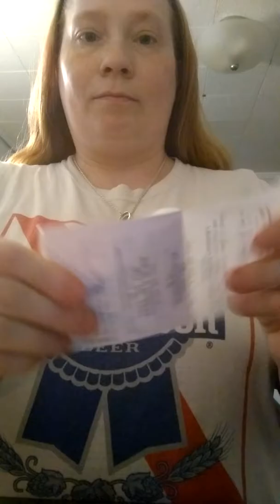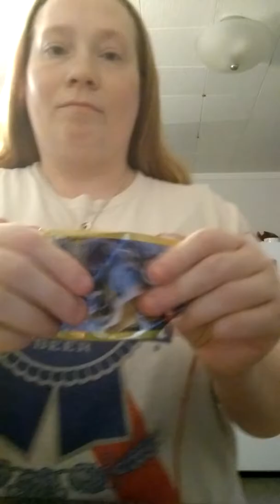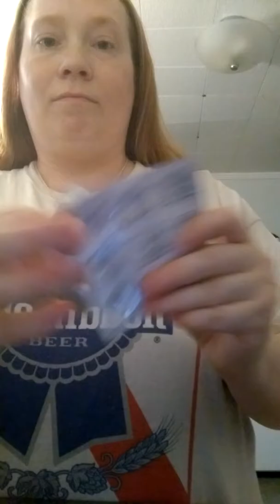ASMR, Using Assorted Items!